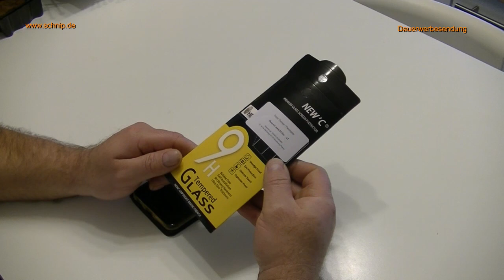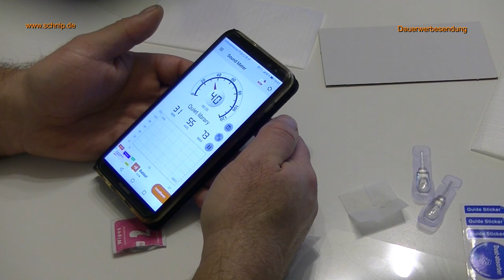Handy Schutzfolie, Panzerglas, aufbringen ganz einfach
Handy Schutzfolie, Panzerglas, aufbringen ganz einfach, 2 stück pro Packung ,gibts wer möchte kann die ODB 2 Autodiagnose hier bestellen